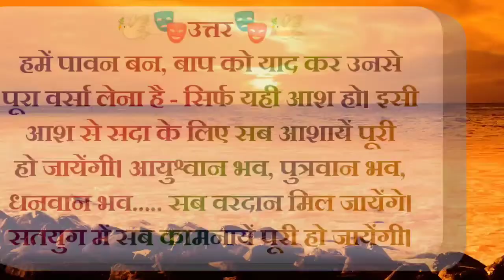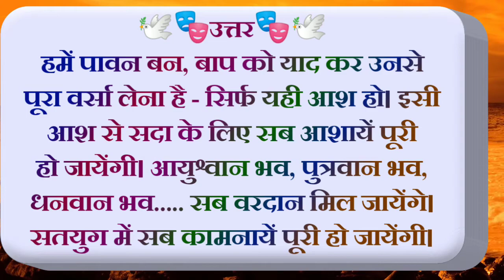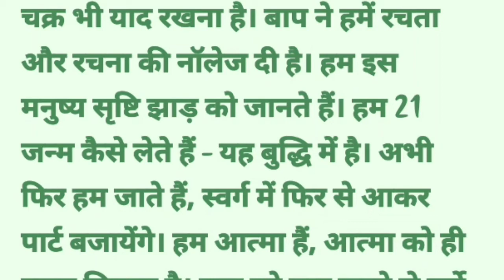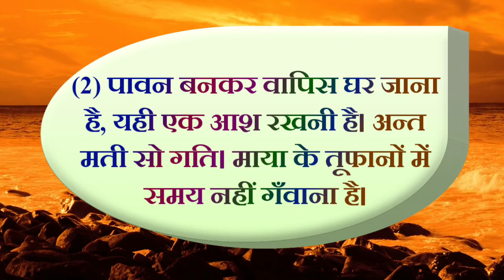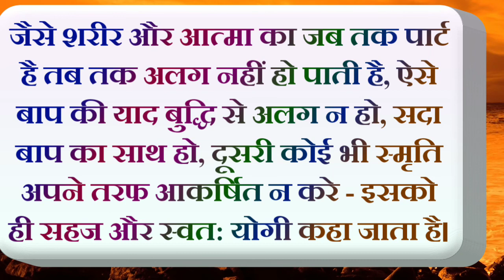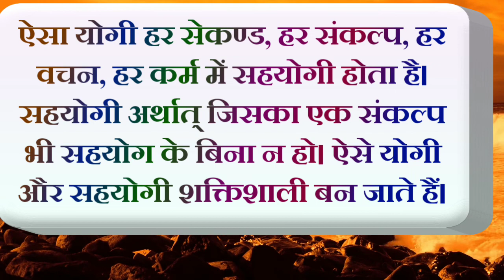Aaj Ki Murli With Colourful Text | 30 JULY 2021 | Today's Murli In Hindi | 30-07-2021/ Aaj Ki Murali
Thank you and Om Shanti